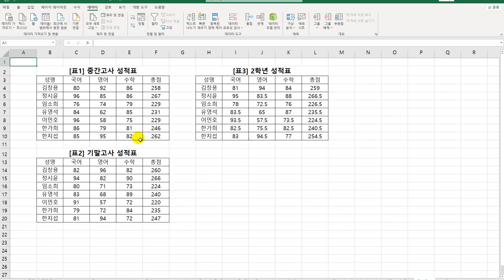[컴활2급실기] 통합